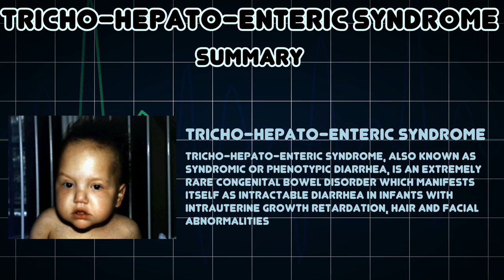Tricho-hepato-enteric syndrome (Medical Condition)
Symptoms, risk factors and treatments of Tricho-hepato-enteric syndrome (Medical Condition)

Tricho-hepato-enteric syndrome, also known as syndromic or phenotypic diarrhea, is an extremely rare congenital bowel disorder which manifests itself as intractable diarrhea in infants with intrauterine growth retardation, hair and facial abnormalities